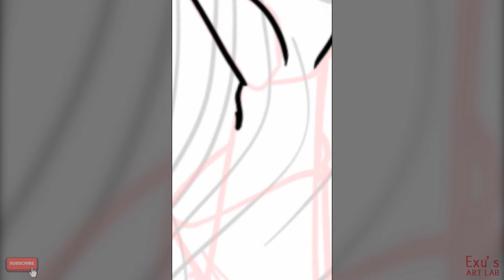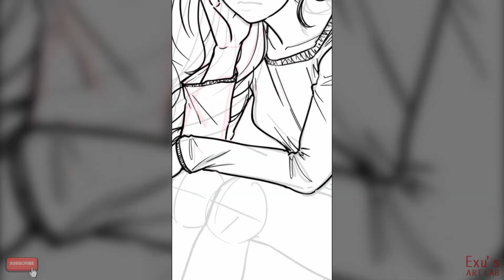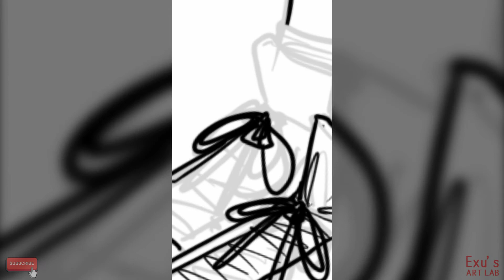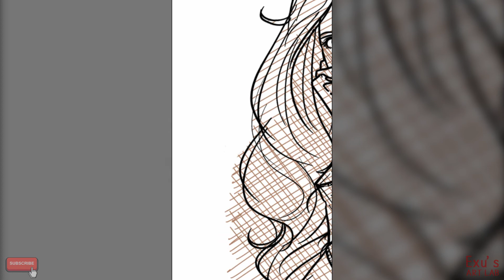갤럭시노트5 폰그림. ''매력점의 아가씨" / Mobile drawing. SBM drawing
어느덧 구독자 500 명이 넘었습니다.
보잘것 없는 채널 열심히 애청해주시고
앞으로도 더 이쁘고 아름답고 멋지고 보기좋은
그림들과 예술작업으로 보답하겠습니다.

다시 한 번더 진심으로 감사드립니다.